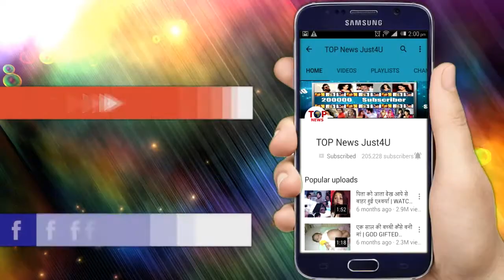SHOCKING! अभी-अभी तारक मेहता का उल्टा चश्मा” शो के “फैंस” के लिए आई एक और “बुरी”खबर,